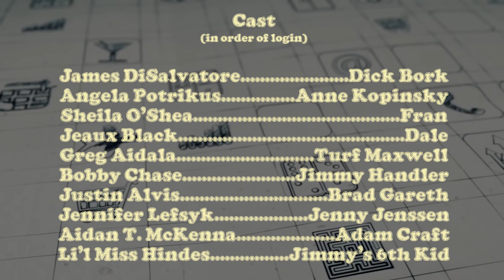QuaranTeam S1 EP1 Water Cooler (Zoom Comedy)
QuaranTeam is an office comedy that follows the advertising agency of Bork & Hitchens as they work from home through Zoom conferencing.

QuaranTeam S2.EP.1 Water Cooler (Zoom Comedy) Cast & Crew

Mike F.

Mike F.
Greg Aidala
Bobby Chase

Starring:
James DiSalvatore - Dick Bork
Angela Potrikus - Anne Kopinsky
Jeaux Black - Dale
Sheila O'Shea - Fran
Greg Aidala - Turf Maxwell
Bobby Chase - Jimmy Handler
Justin Alvis - Brad Gareth
Jennifer Lefsyk - Jenny Jennsen
Aiden T. McKenna - Adam Craft
Li'l Miss Hindes - Jimmy's 6th Kid

Theme music
"Golden Sunrise"
Josh Woodward